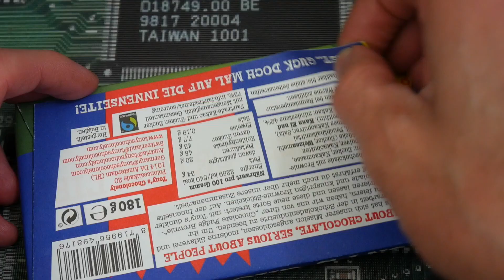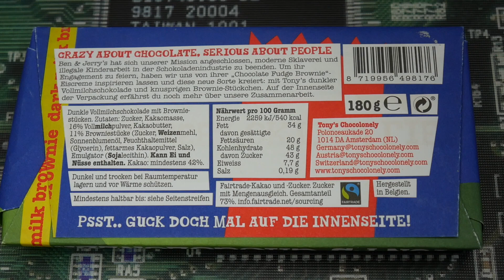Tony's Chocolonely und Ben & Jerry's Dunkle Schokolade Brownie 🍫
1 steht für Mega Low - Kaum Schärfe vorhanden 🧐
10 ist MEGA Hot und das schärfste was man hier erreichen kann 🥵

Heute teste ich :
Tony's Chocolonely und Ben & Jerry's Dunkle Schokolade Brownie die ich für 3,29 Euro bei World of Sweets gekauft habe.